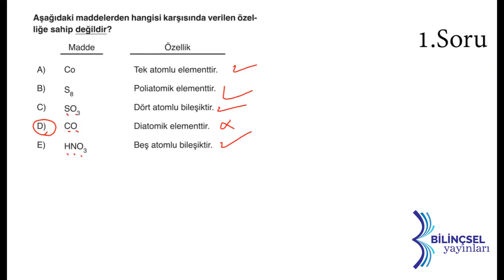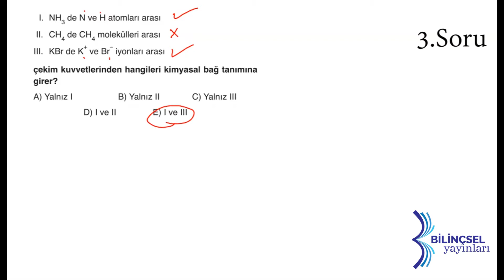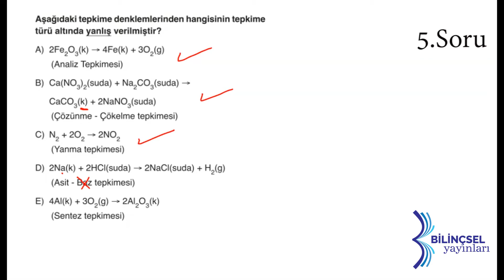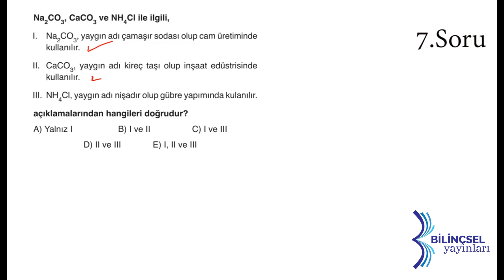TYT Testmatik Kimya Deneme 18 Çözümleri